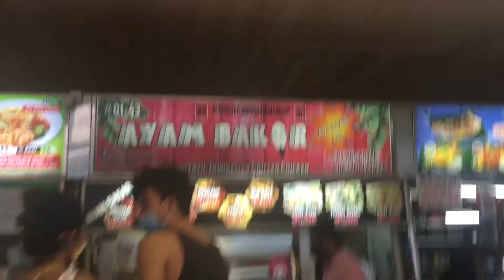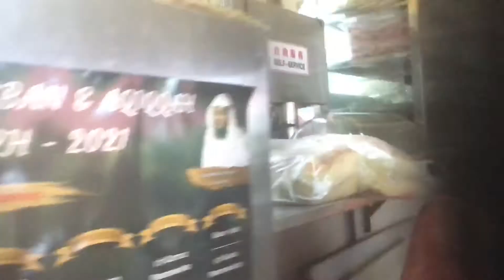Pilipino Girl Mukbang Indian food [ Chicken Biryani ]